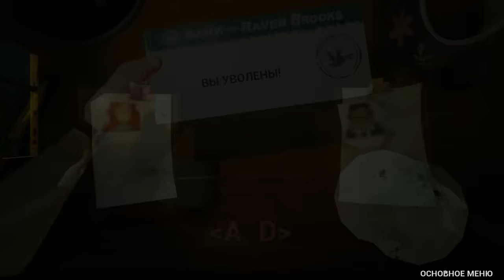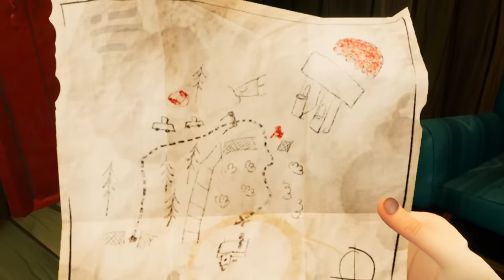ПРИВЕТ ГОСТЬ Hello Guest